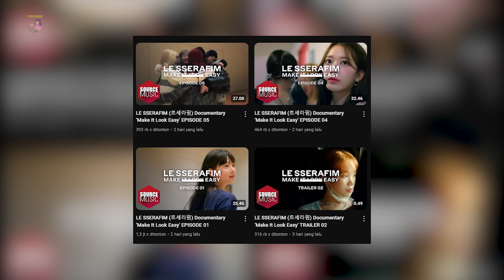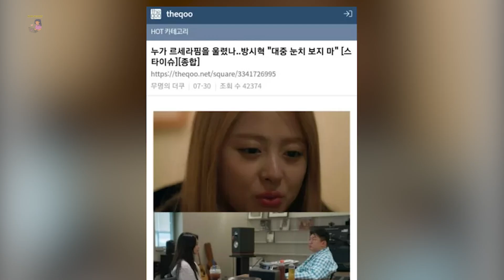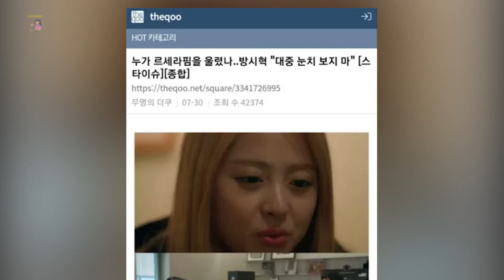BUAT NETIZEN GERAM, BANG SIHYUK MINTA LE SSERAFIM TIDAK PERLU PEDULIKAN APA YANG DIPIKIRKAN PUBLIK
Source: X, youtube,Theqoo, Pannkpop, KPOP CHART